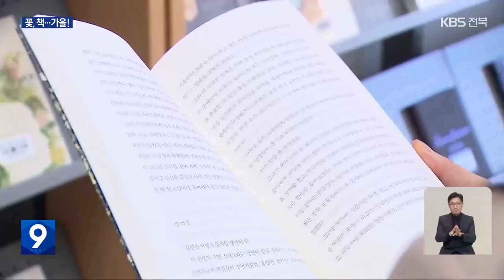완연한 가을…꽃과 책으로 풍성 / KBS 2024.10.26.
[앵커]

 주말인 오늘 청명한 날씨 속에 가을꽃의 향연이 펼쳐진 국화 축제에 인파가 몰렸습니다.

 또, 한 도서관에서는  노벨문학상을 받은 작품을  한자리에서 볼 수 있는  특별전을 시작해 눈길을 끌었습니다.

 [리포트]

 청명한 가을 하늘 아래 화려한 꽃들의 장관이 펼쳐졌습니다.

 알록달록 색상의 국화들이  저마다 독특한 아름다움을 뽐냅니다.

 발길 닿는 곳마다 바람을 따라 코끝을 맴도는 진한 국화 향기가 가을의 정취를 전합니다.

 천만 송이 국화 정원은  시원한 가을바람이 일 때마다  싱그러운 꽃물결을 이루고, 이 순간을 놓칠세라  나들이객들은 사진을 찍느라 여념이 없습니다.

 [천경화·최규철/전주시 장동 : "국화꽃 향기가 좋아서 너무 좋아요. 오랜만에 나들이 나왔는데, 꽃이 활짝 피어서 너무 좋네요."]

 익산의 한 시립도서관에서는 '한강' 작가의 노벨문학상 수상을 기념해 특별 서가가 마련됐습니다.

 지난 2천12년부터 13년간  전 세계 노벨문학상 수상 작가 13명의 63개 작품을 한자리에서  볼 수 있습니다.

 특히, '채식주의자'와 '소년이 온다' 등 '한강' 작가의 대표작들은 순식간에 모두 대출될 만큼  열풍을 일으키고 있습니다.

 [김서희/익산 모현시립도서관 사서 : "저희가 지금 11종 23권의 한강 작가님 책을 소장하고 있는데요. 모두 대출 중인 상태고, 일부 책을 구해서 도서관 열람만 가능하도록."]

 꽃과 책들로 깊어지는 가을을 더 풍성하게 만든 하루였습니다.